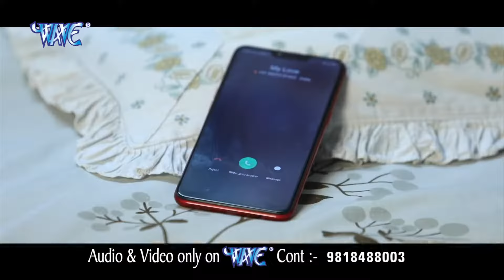Anu Dubeyका बहुत ही दर्द भरा गाना जो प्यार करने वालों के आँखों में आंसू ला देगा | Bhojpuri Sad song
VG - 12011
Album :- Pehla Pyar
Song :- Kyu Bewafa Ho Gaya
Music Director :- R.R Pankaj
Music Arranger :- Shishir Pandey
Video Director :- Subrat Gautam